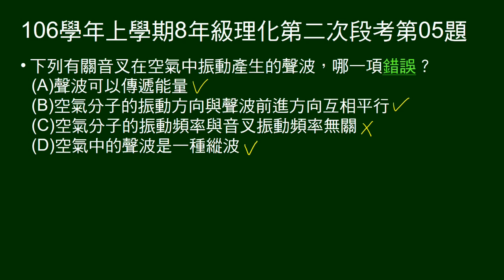106學年上8年級理化二段第05題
問有關音叉在空氣中振動產生的聲波，敘述何者錯誤。